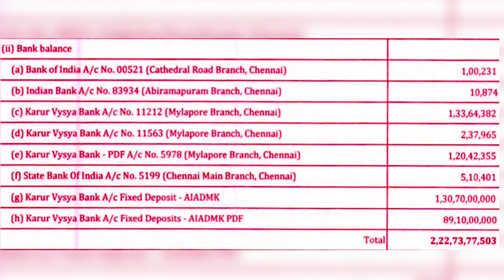Ops முடக்க சொல்லும் அதிமுக பேங்க் பேலன்ஸ் எவ்வளவு தெரியுமா? | STD-னா வரலாறுதானே? with பரக்கத் அலி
ஓபிஎஸ் முடக்க சொல்லும் அதிமுகவின் 8 வங்கி கணக்குகளில் உள்ள 222  கோடி ரூபாய் கணக்கு வழக்குகளை எக்ஸ்க்ளூசிவாக அளிக்கிறது STD-னா வரலாறுதானே?